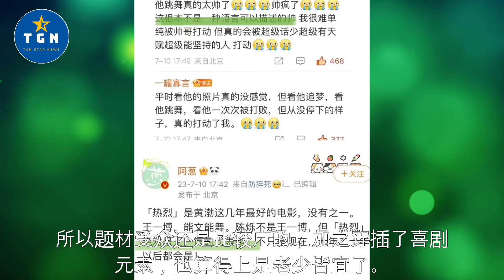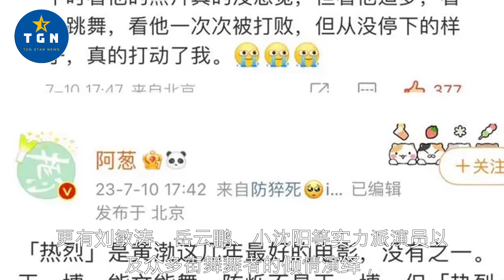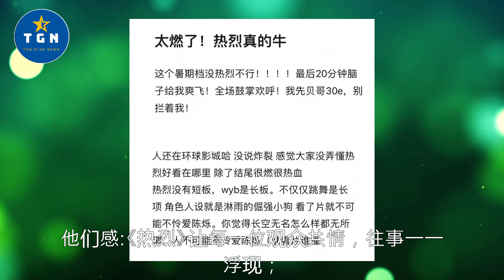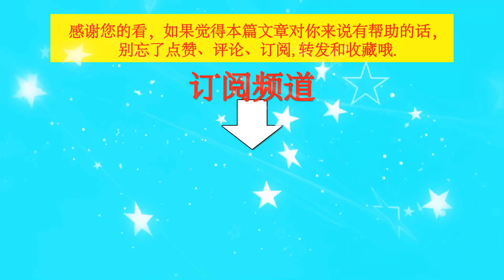浅谈青年演员王一博主演的《热烈》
浅谈青年演员王一博主演的《热烈》 | TGN Star News